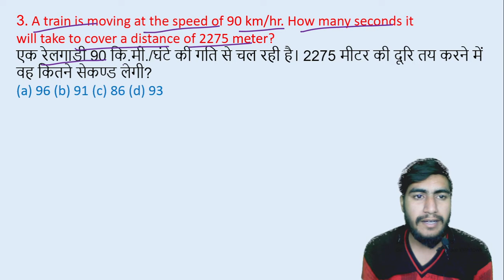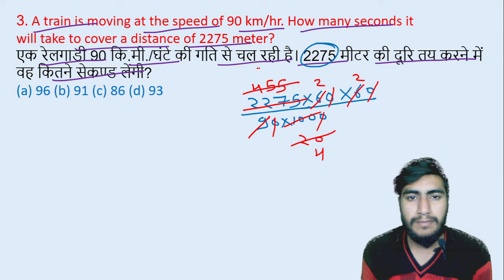3. A train is moving at the speed of 90 km/hr. How many seconds itwill take to cover a || edu214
3. A train is moving at the speed of 90 km/hr. How many seconds it
will take to cover a distance of 2275 meter?
एक रेलगाडी 90 कि.मी./घंटे की गति से चल रही है। 2275 मीटर की दूरि तय करने में वह कितने सेकण्ड लेगी?
edu214
ram raghuwanshi